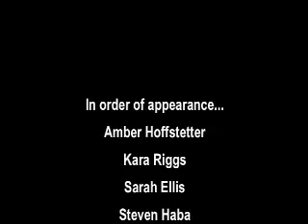Dirtiest Jobs in Plant Pathology 2009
The Ohio State University demonstrates how dirty and disgusting fungus, mushrooms, smut, and all parts of mycology can be.